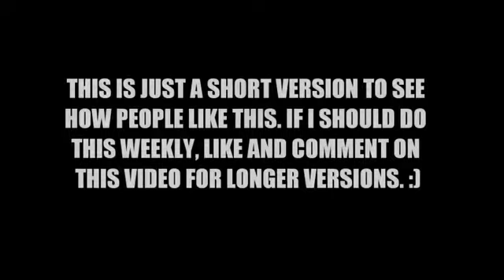CRS #1 (GOKU, SHAVING CREAM, MILEY CYRUS)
Instagram & Twitter: @fableheart